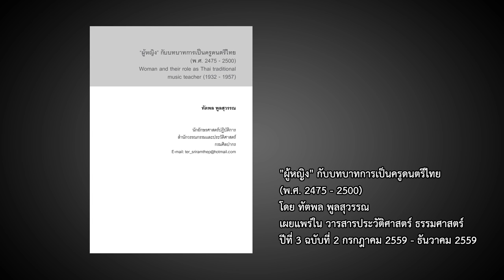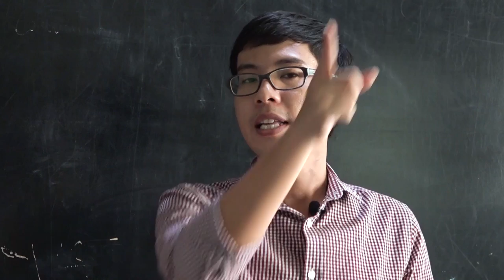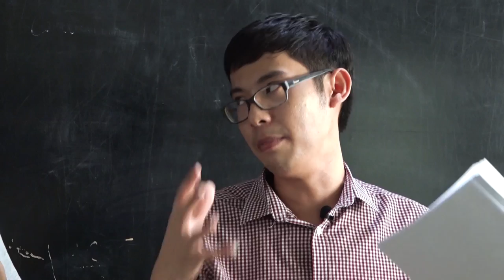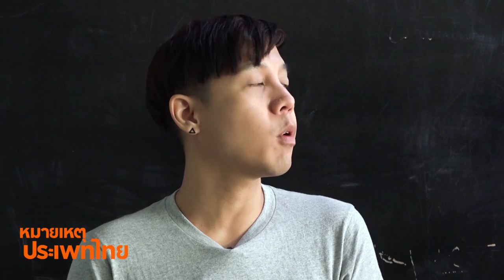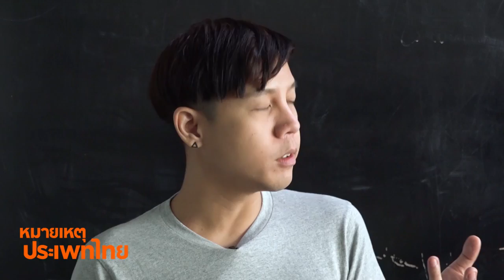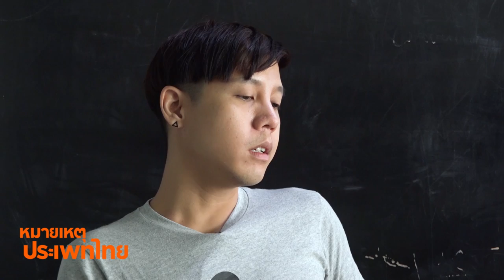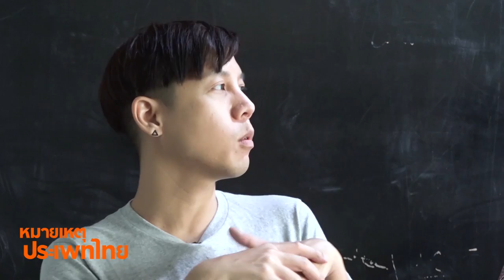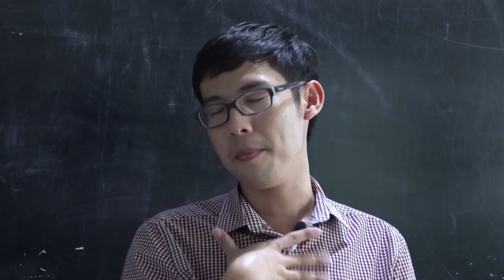ผู้หญิงกับบทบาทครูดนตรีไทยหลัง 2475 | หมายเหตุประเพทไทย #295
ชานันท์ ยอดหงษ์ และติณณภพจ์ สินสมบูรณ์ทอง แนะนำบทความ "ผู้หญิง" กับบทบาทการเป็นครูดนตรีไทย (พ.ศ. 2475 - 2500) ของทัตพล พูลสุวรรณ ทั้งนี้ในช่วงหลังการเปลี่ยนแปลงการปกครอง สถานภาพของนักดนตรีไทยที่แต่เดิมได้รับการอุปถัมภ์โดยชนชั้นสูงในระบอบสมบูรณาญาสิทธิราชย์เริ่มคลี่คลาย มาสู่การเป็นนักดนตรีไทยในกรอบของระบบราชการในระบอบใหม่ โดยเฉพาะกรมศิลปากร  นอกจากนี้ความคาดหวังของสังคมต่อผู้หญิงในเรื่องการประกอบอาชีพก็มีความเปลี่ยนแปลง

ทั้งนี้มีครูดนตรีไทยที่เป็นผู้หญิงเติบโตอย่างมากในวงการดนตรีไทย สามารถถ่ายทอดองค์ความรู้ด้านดนตรีไทยอย่างกว้างขวางเช่นเดียวกับครูผู้ชาย อย่างไรก็ตามยังไม่สามารถมีบทบาทพ้นไปจากครูดนตรีผู้ใหญ่ เพราะยังมีกรอบวัฒนธรรมดนตรีที่ดำรงรูปแบบจารีตอย่างเด่นชัด